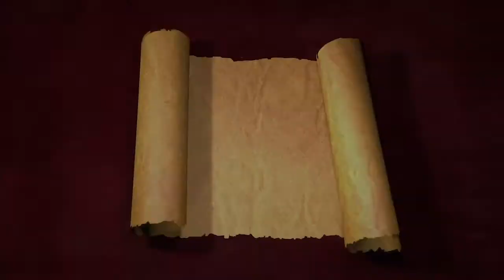Yesterday Today Tomorrow Episode 54: Bitcoin/Crypto Currency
Host/Producer
Mariana Cordier

Co-Producers
Gloria Aparicio Blackwell
Grace Rivera-Oven

Guests

Dr. Rod Brennan
Professor, Rutgers University

Dr. Joseph Bailey
Assoc. Professor Smith School of Business

Crew

Floor Director
Dee Willett

Opening Designer
Derek White

Virtual Technician
Dee Willett

Post-Production Editor
Yen-Ming Chen